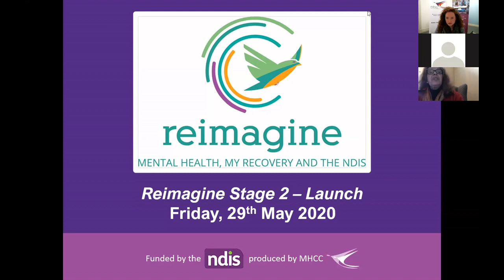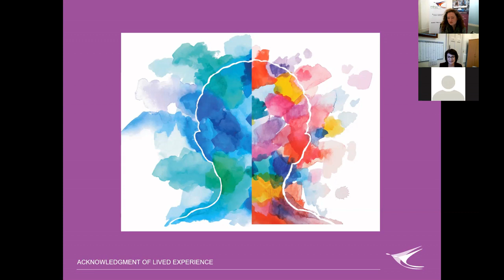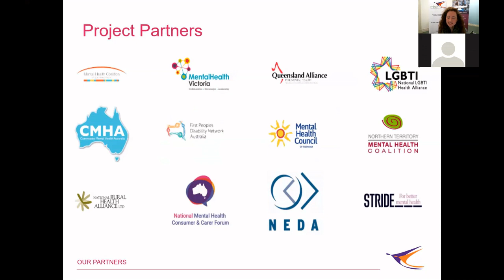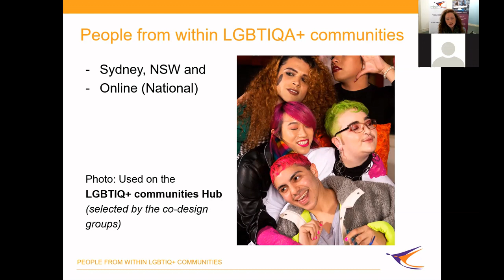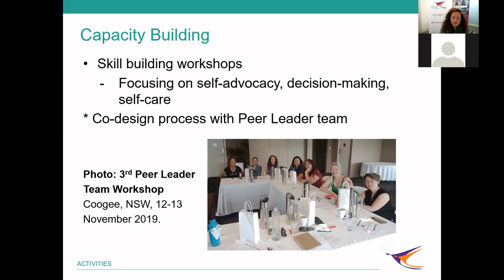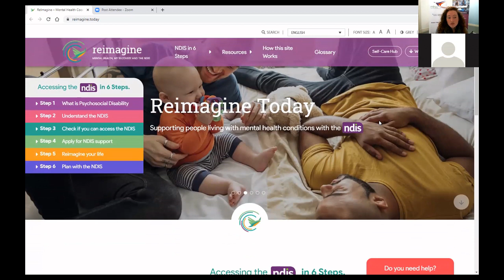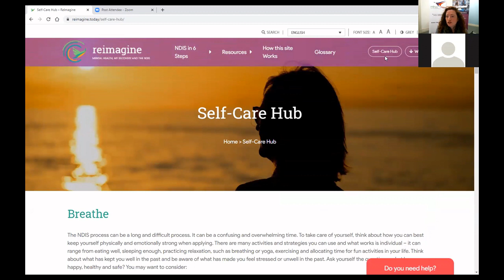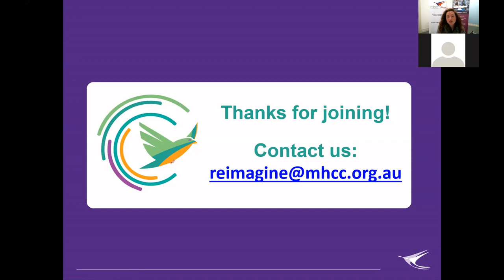Reimagine Stage 2 - Launch - 29 May 2020